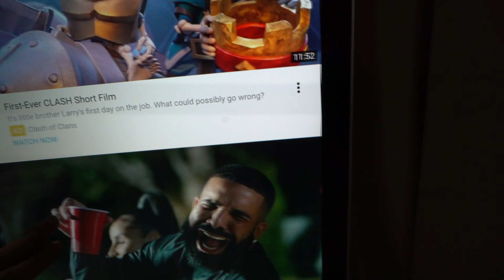MY NEW GTA V BMX BIKE! (Old School Bmx bike)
Rode this old school bmx bike at the bike shop for a while kinda reminds of the grand theft auto bmx bikes! Any hope you guys enjoy this vlog if you do be sure to drop a like on this vid! Also still waiting for my parts from source to come in so i can build that cheapest custom BMX bike build!